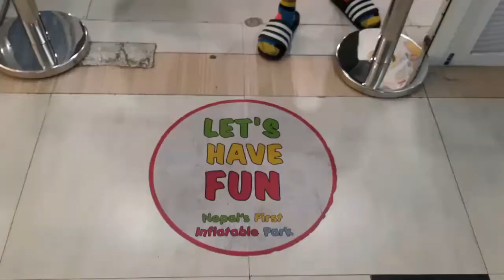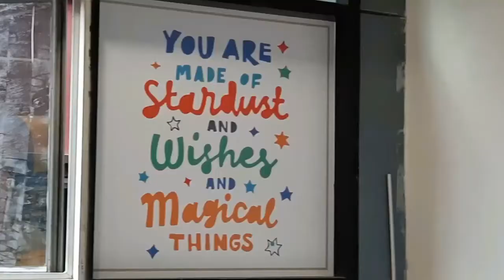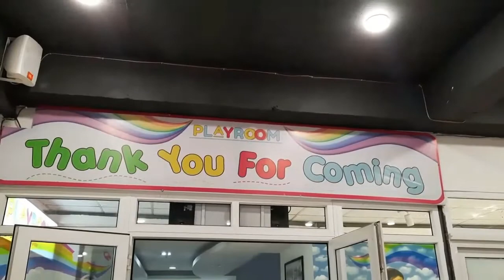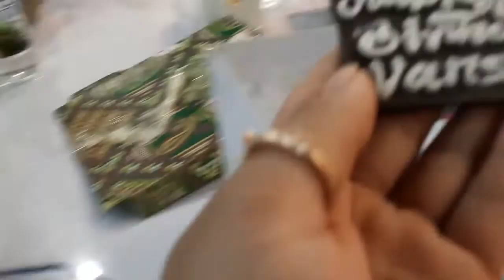HAPPY BIRTHDAY VANSH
This is a small celebration of our son VANSH Birthday. Hope you liked it.

1. Song: LiQWYD - Birthday

2. Artist: Underbelly
Title: Warm Water

4.TITLE:    Mr. Turtle